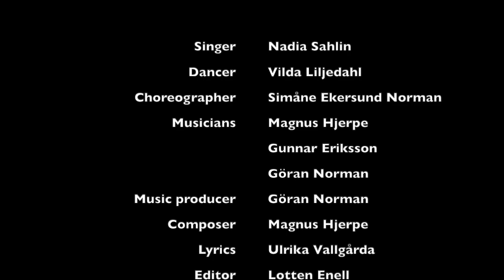Nadia Sahlin ALONG THE RIVER Music video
Nadia Sahlin

Recorded at Stoforsen, Älvsbyn, Sweden
Dancer: Vilda Liljedahl
Choreographer: Simåne Ekersund Norman

Lyrics:
Could you be the one who´s there through the tears and through the laughter
Could you pull me closer at night and see what the morning brings
Would you live your life with me just as easily as water
Flows down by the mountainside when snow melts away at spring

Life is just like a river running through the times
And I´ve been floating on a wood raft
Hoping you would come
No one has ever broken through my loneliness
And no one could have guessed

I could be right there for you
Just as easily as sunshine
Wakes up all the flowers each year
In springtime and lets them grow

The river rushes mightily forth
When we walk along the shore line
I could be like breeze in the air
And gently caress your hair

And if I whisper in your ear I´m in love with you
Would you look back at me and say: You feel the same way too
And if I ask you will you always stay with me?”
What would the answer be?